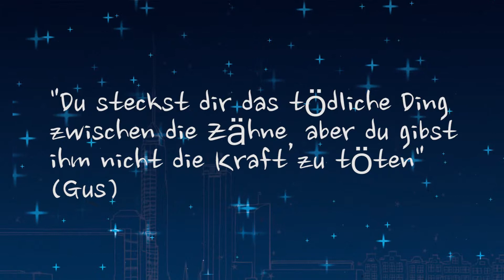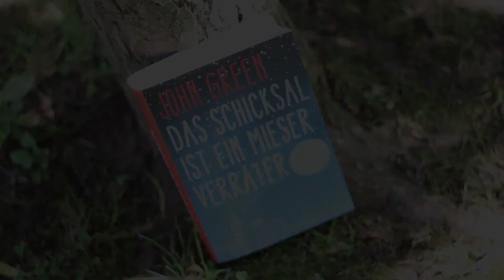Literanauten-Buchtrailer zu "Das Schicksal ist ein mieser Verräter"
Buchtrailer zum Roman von John Green, entstanden in einem Workshop bei der Auftaktveranstaltung der "Literanauten überall - Ein Projekt von Jugendlichen für Jugendliche". Gefördert durch "Kultur macht stark. Bündnisse für Bildung" des Bundesministeriums für Bildung und Forschung.